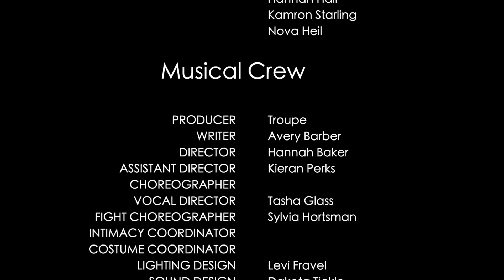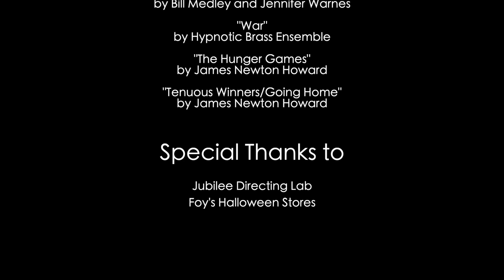The Hunger Games Musical Parody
In a dystopian future where Barbs rule the world, cynical YA protagonist Katniss Everdeen is volunteered to compete in their annual death match known as "The Hunger Games". In order to win, she must navigate the stan Twitter circle and learn how to open herself up to others.

"The Hunger Games Musical Parody" is a comedic retelling of Suzanne Collin's modern classic inspired by the likes of Rockwell's "IT: A Musical Parody" and Starkid's "A Very Potter Musical". This was filmed throughout two shows performed on April 21st, 2024.

Seymour Dick. Levi Fravel

MUSICAL CREW:
Producer. Troupe
Writer. Avery Barber
Fight Choreographer. Sylvia Horstman
Intimacy Coordinator. Sylvia Horstman
Lighting Design. Levi Fravel
Set Design. Drew Begley-Weitzman
Costume Coordinator. Sylvia Horstman
Costume Design. Sydney Lorson
Stage Management. Greyson Howells
Prop Design. Paulo Conarroe DeMarke
Stage Crew. Hanna Barker, Leif Walter, and Ella Stevens

PROSHOT CREW:
Camera and Mic Operators. Jude Powell, Alex Kuhn, and Sam White
Editor. Avery Barber

SPECIAL THANKS TO:
Jubilee Directing Lab
Foy's Halloween Stores